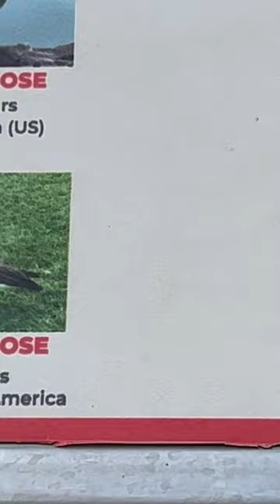BIRD PARK AT RAMOJI FILM CITY